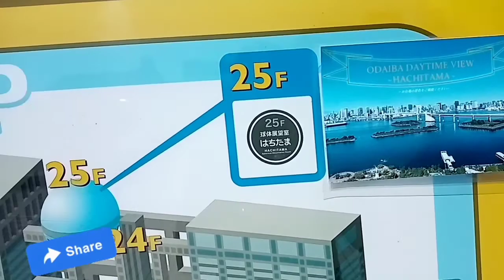unang araw sa tokyo Episode 3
mag lakbay tayo sa tokyo